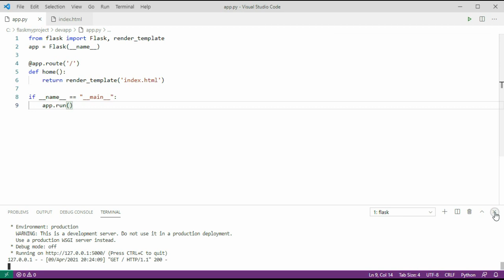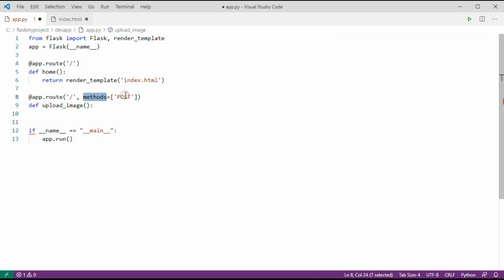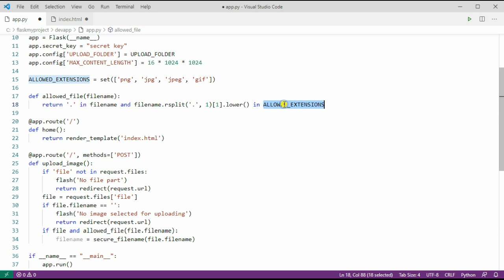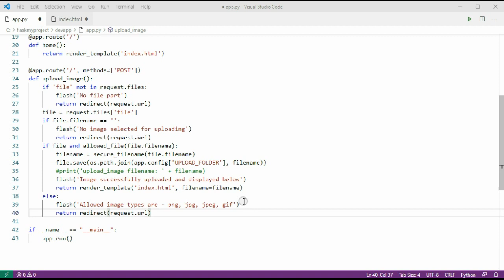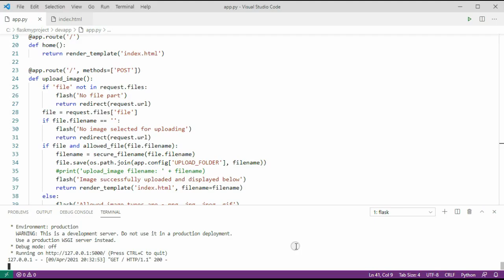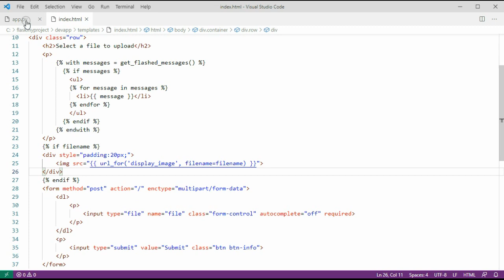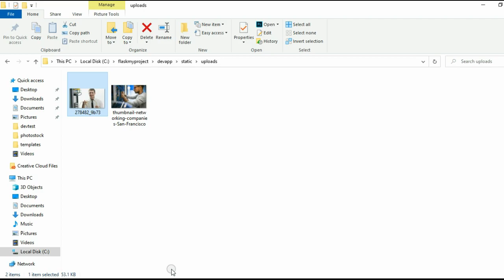Python Flask Upload and display image